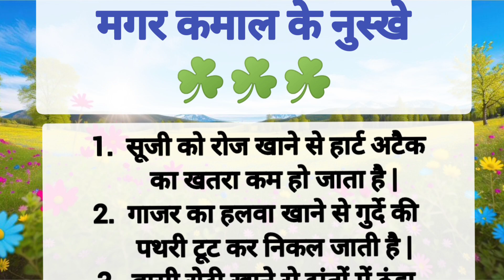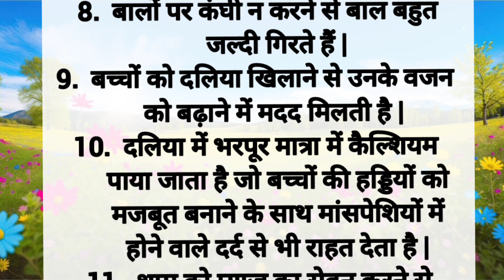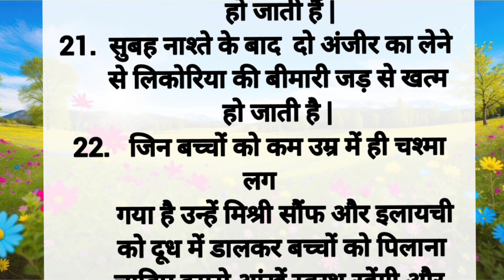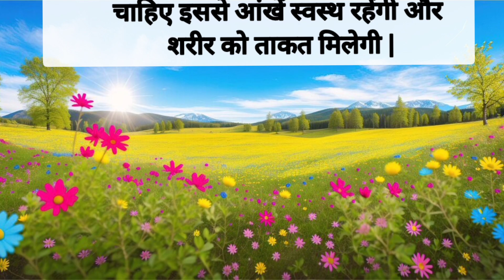बुजुर्गों ने बताएं छोटे-छोटे मगर कमल के नुस्खे | Suvichar | Lessonable Thoughts | Truelines | Viral